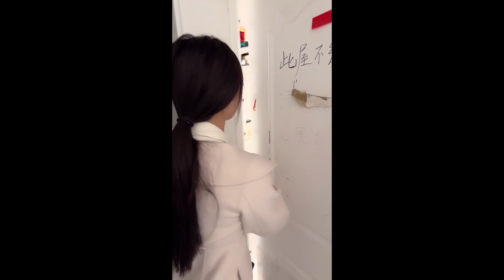[SUB ENG] 小杨哥搞笑段子合集-第1️⃣8️⃣期 |Crazy Yang Funny Video – Episode 18